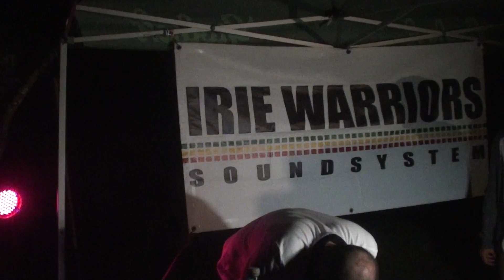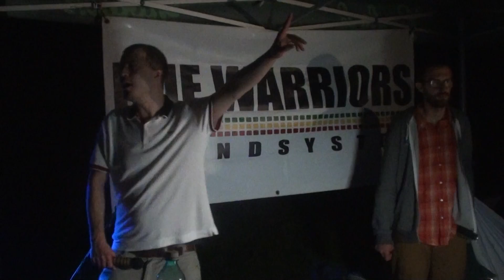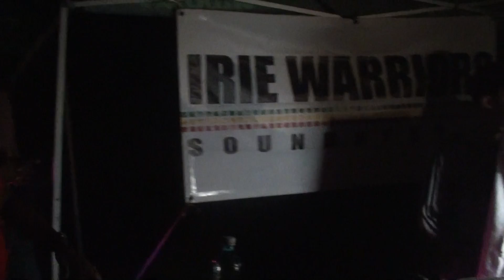Upfull Posse & El Fata @ Reggae Pon Di Hills 2014 - part 3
Upfull Posse (B-NO & Tonto Addi) & El Fata @ Reggae Pon Di Hills 2014 - part 3
Teliu, Brasov, Romania
26 Iulie 2014
Irie Warriors Sound System